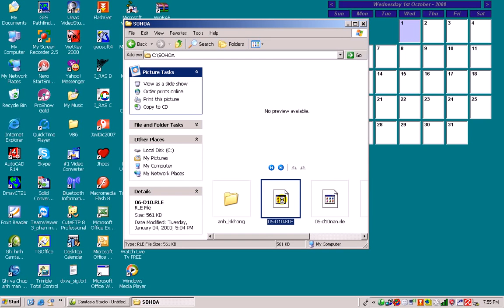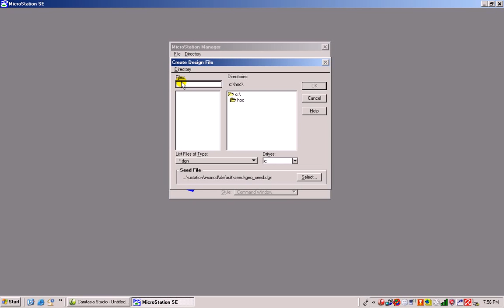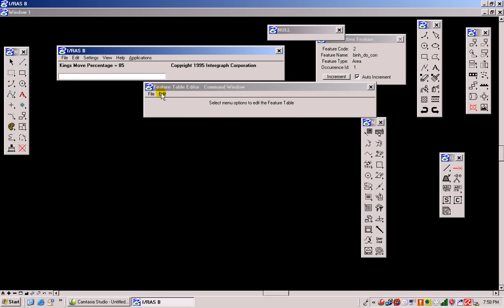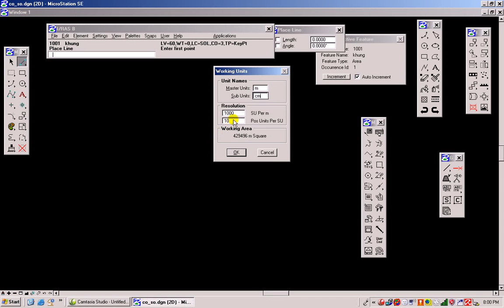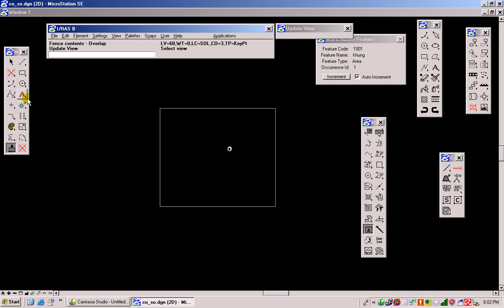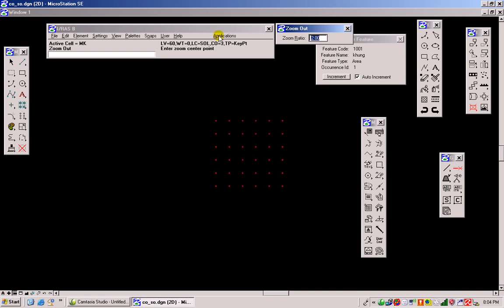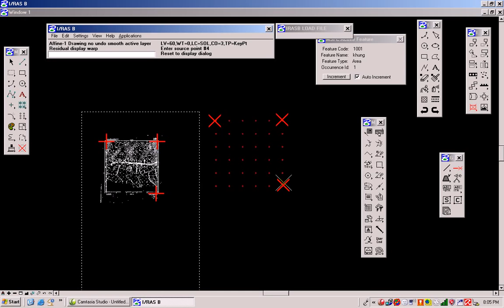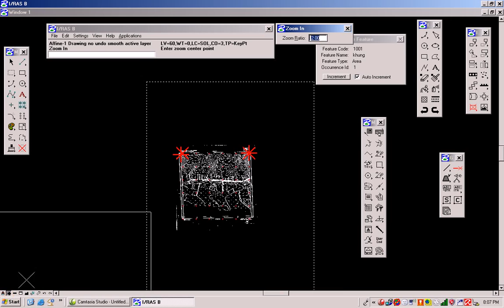Bài 11 Tiếp tục số hóa bản đồ bằng Iras B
Nguồn :Thầy Đinh Công Hòa - Bộ môn Trắc địa phổ thông và xử lý sai số. Trường Đại Học Mỏ Địa Chất
Thực hiện: Nguyễn Khánh Hùng
Liên thông Địa chính K60
-Mọi người nhớ bấm vào ĐĂNG KÍ và LIKE kênh của mình để ủng mình nhé ^^
-Có gì không hiểu cứ bình luận ở dưới.mình sẽ trả lời